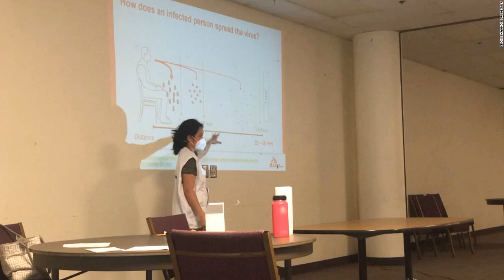Coronavirus gives global doctors' group a new frontier: US nursing homes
As a coordinator and communicator with Medecins Sans Frontieres (Doctors Without Borders), Heather Pagano has worked in Liberia helping communities fight Ebola; with refugees in Nigeria fleeing conflict; and in South Sudan, where violence has forced millions of people out of their homes.

She never expected to be working in Detroit.

But now Pagano is helping lead a team of MSF specialists who are applying their years of experience fighting infectious diseases in developing countries and war zones to help nursing home staff in Michigan cope with the coronavirus pandemic.

Pagano has found it's not so very different from working in a developing nation. Nursing homes lack resources and training, staff are often suspicious of outsiders and they are overwhelmed by the workload.

"It's a bit surreal to be here," said Pagano, an American who has spent most of her career in other countries. "I did not expect to be on home soil."

And she hardly expected to be helping health care workers in her home country learn about the basics of infection control and the debilitating stress of helplessly watching patients they are nursed for years die alone, without the support of family or friends.

The only other time MSF has worked in the United States was in 2012, after Superstorm Sandy devastated coastal areas of New York and New Jersey. The group set up a temporary clinic in Queens, helped out several nursing homes in Hoboken and assisted local teams working in Staten Island and Brooklyn.

Now the organization is back in the United States, helping nursing home staff to learn about infection control and deal with the mental stress of working at Ground Zero of the pandemic. The group has about 80 staffers in Michigan, working with migrant farm workers in Florida, with the homeless in New York city, in the Navajo Nation and in Puerto Rico.

Nursing homes have been especially hard hit by the coronavirus pandemic.

"Over half of the nursing homes in this nation right now, over 7,000 nursing homes in this nation, have a Covid patient in them," US Centers for Disease Control and Prevention Director Dr. Robert Redfield said earlier this month in testimony before the House Energy and Commerce Committee.

"Recent data show that approximately 40 percent of all COVID-19 deaths in the United States are residents or workers at nursing homes and other long-term care facilities," Sen. Maggie Hassan, a Democrat from New Hampshire, and colleagues wrote in a letter to the Federal Emergency Management Agency last week.

"We realized that this was maybe an environment where we can help," Pagano said. "Nursing homes house very vulnerable people and don't have the same resources as hospitals."

Forgotten, neglected staff

They lack equipment, staff and training to start with and now, in a pandemic, those gaps have widened even more. Pagano said in some facilities, staff have been afraid to come to work, have become sick themselves or have even quit their jobs. The nursing homes then must handle the extra burden of a pandemic with even fewer staff than usual.

At the same time, conditions are ripe for the spread of an infectious respiratory disease, with residents sharing common areas as well as bedrooms, and staff moving from one person to another, providing hands-on care throughout the day.

The US isn't the first developed country to get help from the international medical aid group for this pandemic. MSF teams have also deployed in Italy, Spain, Belgium, Portugal and France, Pagano said.

They have been training staff in the basics of hand hygiene and the correct use of personal protective equipment, including how to properly don and doff gloves, masks and gowns to avoid contamination.

'They want to do their best'

They've also made a point of focusing on cleaning staff.

"The cleaners, or environmental services staff as they are called, often don't have a lot of training about infection control or the virus itself," Pagano said. Not only are staff given little to no instructions about how to clean to effectively control such a contagious virus, they aren't told the basics of how the virus behaves.

"They are kind of forgotten about and neglected," Pagano said.

"If you don't explain how the virus acts, if you don't explain infection control, it's very hard to effect behavioral change," she added.

They had to start with the basics of cleaning. "People have a natural instinct when they are cleaning to start in the dirtiest place," she said. "In infection control, that is the worst thing you can do. Some cleaners have just one rag, and you see them use that same rag for the toilets and the doorknobs."

The MSF team demonstrate how it's safer to start cleaning the less-germy places first, and save the dirtiest spots for last, to limit spread of infection.

It doesn't take much explaining, she said.

"It's like a light bulb goes on," Pagano